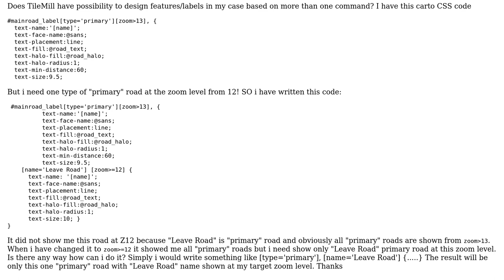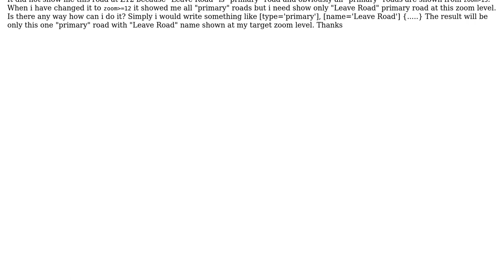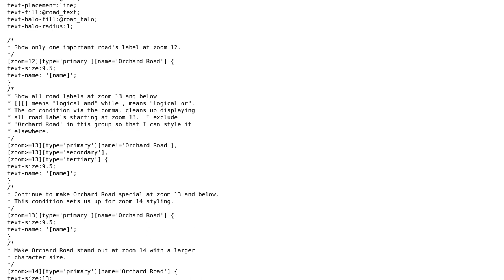GIS: TIleMill multiple design feature of the label road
With thanks & praise to God, and with thanks to the many people who have made this project possible! You are responsible for your own actions.